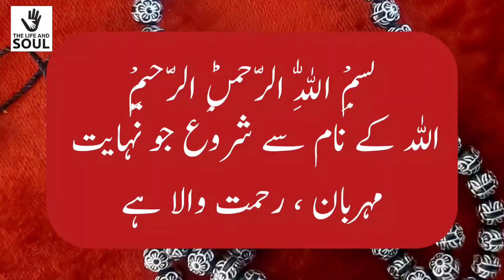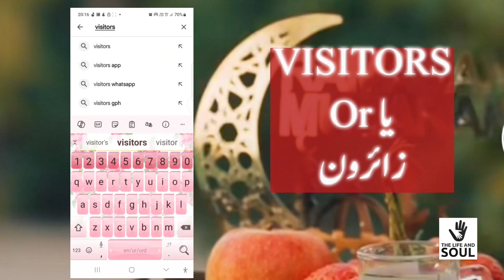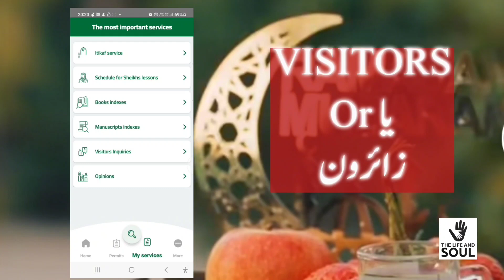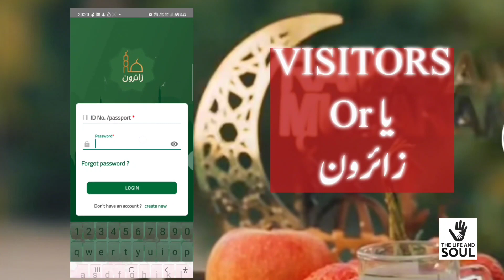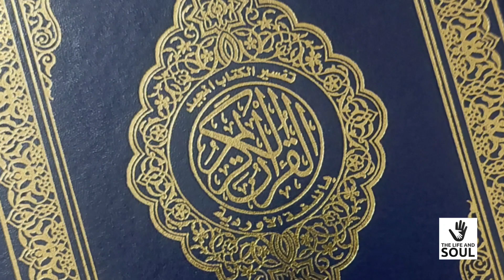itikaf in Harmain Shareefain, حرمین شریفین میں اعتکاف کی رجسٹریشن، قواعد و ضوابط اور App کا استعمال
Itikaf in Harmain Shareefain, حرمین شریفین میں اعتکاف کی رجسٹریشن، قواعد و ضوابط اور App کا استعمال کیسے کیا جائے؟

Itikaf Registration in Masjid-e-Nabawi & Masjid al-Haram 2024

How to apply Itikaf 2024? || Itikaf in Haramain Shareefain || 🕋حرمین شریفین میں اعتکاف کیسے کریں؟؟

Aitkaf Registration method:

Install VISITORS “زائرون” app on your smartphone. For Android, you can visit this link:

After the installation of the ZAEROON (VISITORS) APP, open the app and

-Register for new account
-Click on My Services
-Click on Itikaf Service
-Create New Service
-Enter your Iqama/Passport Number
-Date of Birth in Hijri
-Click Send
-After successfully submitting the application, wait for GPH to accept the application only a specific number of i’tikaf registration allowed each year. Open the application again to see the current status of the application.

This is very important for all ,who wants to go on umrah in upcoming Ramadan, you must watch this video before you go to Umrah.
VISITORS app
How to use VISITORS app?
How to get peemit to do itikaf in masjid e Nabvi S.A.W.W and Bait Ullah?

The clips used in this video are brief and edited, specifically for the purpose of criticism and review.